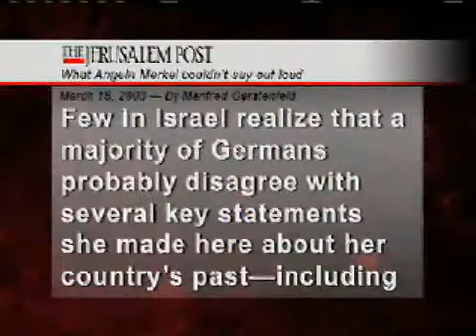Waiting For the New Charlemagne - Part 1 of 3: Key of David with Gerald Flurry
German Chancellor Angela Merkel recently apologized to Israel for the Holocaust of World War II. These comments were very noble—but do the German people agree with her? And is the pope sorry for the Holocaust?

The Key of David with Gerald Flurry